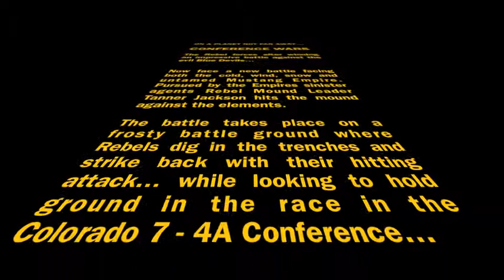Conference Wars - Rebels vs Fort Morgan